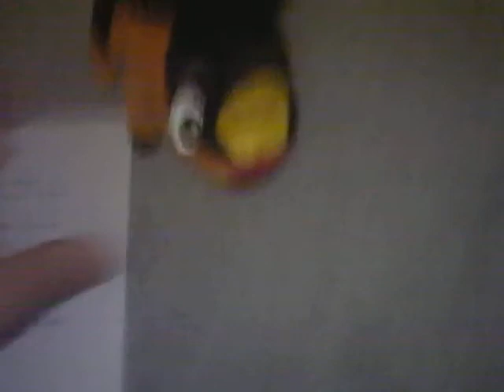TPH Interviewing Show Episode 4 Part 2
Here's the 4th Interviewing Show